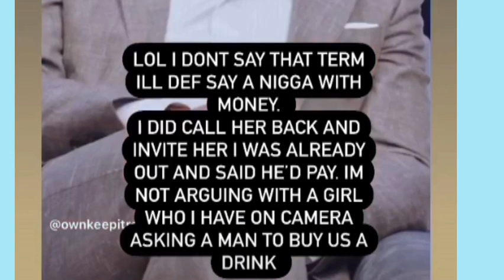Ready to love season 6 episode 13 reunion part 1#owntv